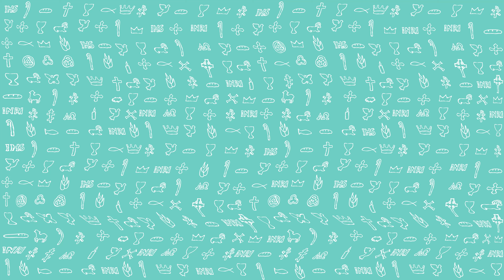PierwszeŚwiatło | 1 maja 2020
PierwszeŚwiatło na 1 maja 2020
Szaweł ciągle jeszcze siał grozę i dyszał żądzą zabijania uczniów Pańskich. Udał się do arcykapłana i poprosił go o listy do synagog w Damaszku, aby mógł uwięzić i przyprowadzić do Jeruzalem mężczyzn i kobiety, zwolenników tej drogi, jeśliby jakichś znalazł.
Gdy zbliżał się już w swojej podróży do Damaszku, olśniła go nagle światłość z nieba. A gdy upadł na ziemię, usłyszał głos, który mówił: «Szawle, Szawle, dlaczego Mnie prześladujesz?» «Kto jesteś, Panie?» – powiedział.
A On: «Ja jestem Jezus, którego ty prześladujesz. Wstań i wejdź do miasta, tam ci powiedzą, co masz czynić».
Ludzie, którzy mu towarzyszyli w drodze, oniemieli ze zdumienia, słyszeli bowiem głos, lecz nie widzieli nikogo. Szaweł podniósł się z ziemi, a kiedy otworzył oczy, nic nie widział. Zaprowadzili go więc do Damaszku, trzymając za ręce. Przez trzy dni nic nie widział i ani nie jadł, ani nie pił.
W Damaszku znajdował się pewien uczeń, imieniem Ananiasz. «Ananiaszu!» – przemówił do niego Pan w widzeniu. A on odrzekł: «Jestem, Panie!»
A Pan do niego: «Idź na ulicę Prostą i zapytaj w domu Judy o Szawła z Tarsu, bo właśnie się tam modli». (I ujrzał Szaweł w widzeniu, jak człowiek imieniem Ananiasz wszedł i położył na niego ręce, aby przejrzał).
«Panie – odpowiedział Ananiasz – słyszałem z wielu stron, jak dużo złego wyrządził ten człowiek świętym Twoim w Jerozolimie. I ma on tutaj władzę od arcykapłanów, aby więzić wszystkich, którzy wzywają Twego imienia».
«Idź – odpowiedział mu Pan – bo wybrałem sobie tego człowieka jako narzędzie. On zaniesie imię moje do pogan i królów, i do synów Izraela. I ukażę mu, jak wiele będzie musiał wycierpieć dla mego imienia».
Wtedy Ananiasz poszedł. Wszedł do domu, położył na niego ręce i powiedział: «Szawle, bracie, Pan Jezus, Ten, co ukazał ci się na drodze, którą szedłeś, przysłał mnie, abyś przejrzał i został napełniony Duchem Świętym». Natychmiast jakby łuski spadły z jego oczu i odzyskał wzrok, i został ochrzczony. A gdy spożył posiłek, wzmocnił się.
Jakiś czas spędził z uczniami w Damaszku i zaraz zaczął głosić w synagogach, że Jezus jest Synem Bożym.